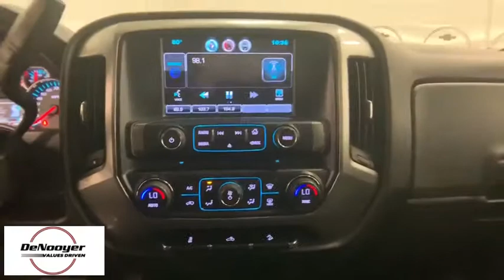2016 Chevrolet Silverado 1500 Colonie, Albany, Saratoga Springs, Clifton Park, Schenectady, NY P1167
Summit White Used 2016 Chevrolet Silverado 1500 available in Colonie, New York at DeNooyer Chevrolet. Servicing the Albany, Saratoga Springs, Clifton Park, Schenectady, NY area.
2016 Chevrolet Silverado 1500 LT - Stock#: P11676 - VIN#: 1GCVKREC8GZ426483

DeNooyer Chevrolet
127 Wolf Road

CARFAX One-Owner. Clean CARFAX. Summit White 2016 Chevrolet Silverado 1500 LT LT2 4WD 6-Speed Automatic Electronic with Overdrive V8 6-Speed Automatic Electronic with Overdrive, 4WD, jet black Cloth, ABS brakes, Alloy wheels, Compass, Electronic Stability Control, Emergency communication system, Heated door mirrors, Illuminated entry, Low tire pressure warning, Remote Keyless Entry, Remote keyless entry, Single Slot CD/MP3 Player, Traction control.brbrRecent Arrival! Odometer is 6167 miles below market average!brbrbrReviews:br  * Powerful, fuel-efficient engines; many available configurations; well-built, comfortable interior; quiet highway ride. Source: Edmundsbr  * Quick acceleration and strong towing and hauling ability, thanks to available V8 engines; front seats are comfortable for long drives; cabin is pleasingly quiet at highway speeds. Source: Edmunds